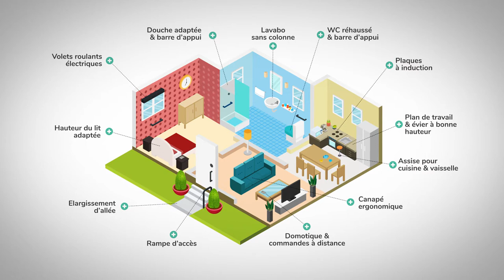HANDY SOLUCE - SPECIALISTE DE L'AUTONOMIE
Quand on a une perte d'autonomie du à l'âge ou un handicap.
Le simple faite de devoir prendre une douche ou monter ses escaliers peuvent vite devenir compliqué.
Pour rester autonome et être bien chez soi, handy soluce vous propose des projets d'aménagements clés en main.
Handy soluce trouve des solutions adaptées pour vous aménager un espace sur mesure, accessible, esthétique et fonctionnel.
Notre équipe de professionnels agrées, vous accompagne du diagnostic de votre logement à l'installation de vos équipements,
démarches d'aide au financement comprises, diagnostic gratuit.